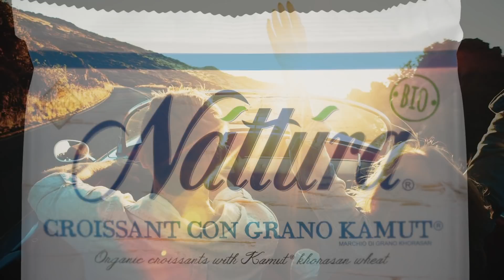Nattura, I'm Free: libero di scegliere integrale, senza latte o senza lievito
Nattura Bio e Free From di qualità
Nattura, I'm Free
Libera di scegliere